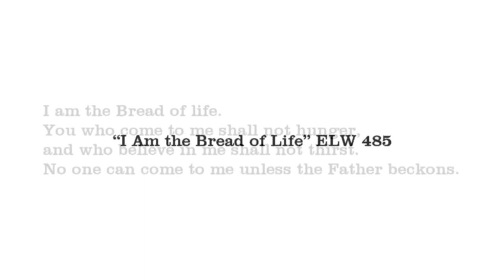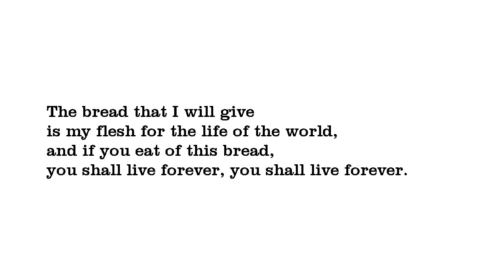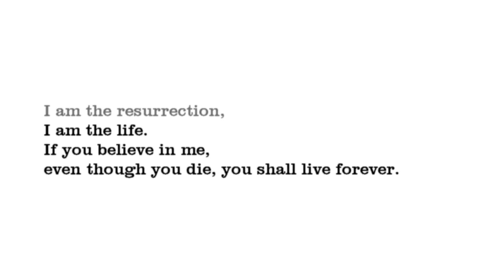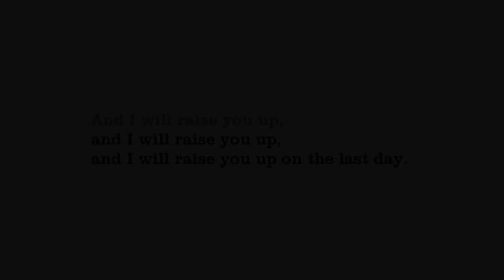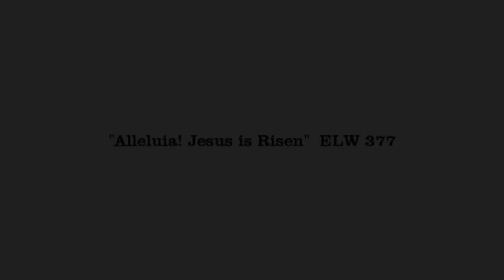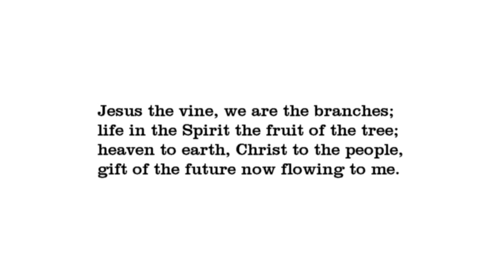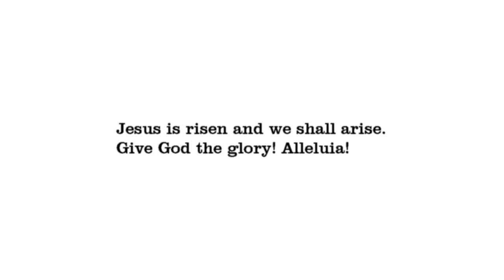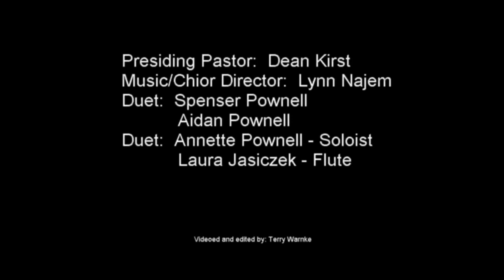Fifth Sunday of Easter